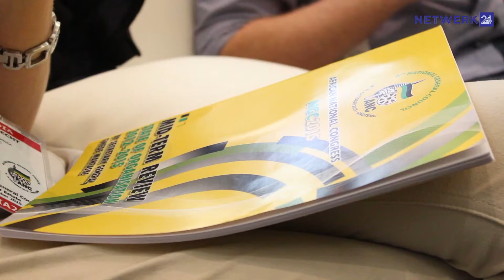ANC 'bekommerd' oor krimpende steun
As die ANC se steun volgende jaar tot onder 60% val sal dit 'n "sielkundige en politieke keerpunt" vir die party wees. So waarsku Gwede Mantashe, die ANC se sekretaris-generaal, in die party se organisatoriese verslag wat Vrydag by die ANC se nasionale hoofraadsvergadering bespreek is.